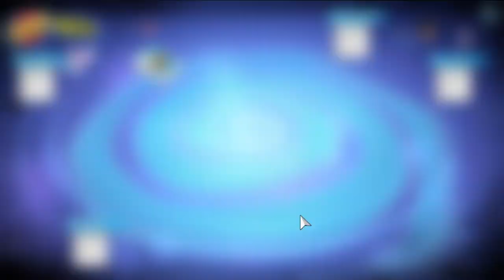AlphaOutersPixel - Uno - Screw MY FRIENDS!!!!!!!